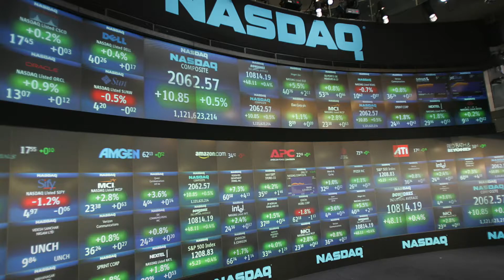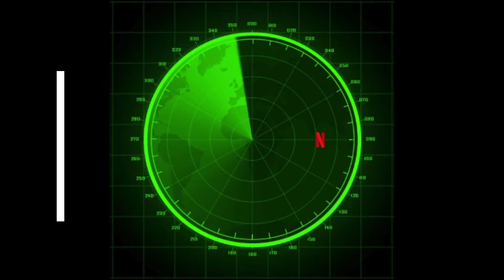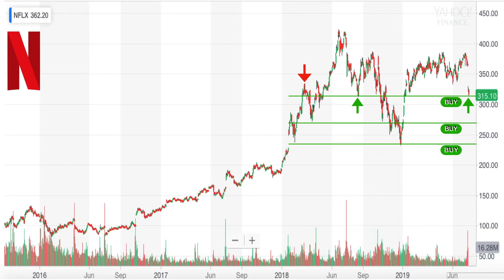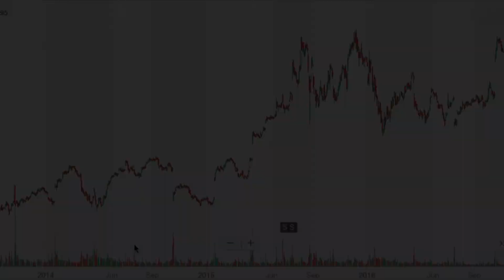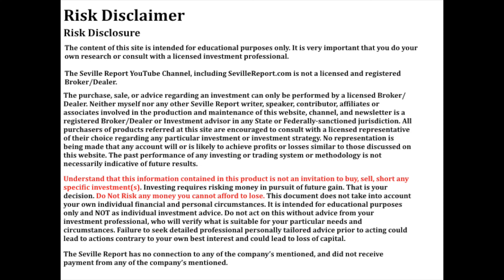In Focus Netflix | Q2 2019 | $NFLX $DIS $CMCSA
After what is being labeled a disastrous quarter Netflix investors want to know is this a blip in the overall growth story of Netflix or is it a trend forming? Should investors be buying or selling Netflix?

Follow us on: Twitter.com/sevillereport
Follow us on: Pinterest.com/sevillereport
Follow us on: Medium.com/@sevillereport
Netflix and The Streaming Wars